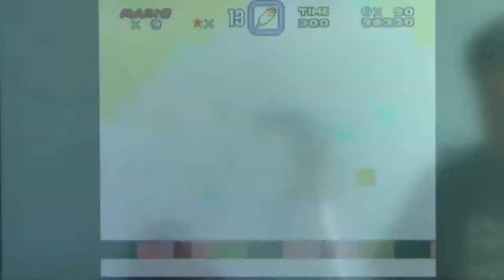Super Mario World All the Levels Part 11: Good Strategy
In this episode we employ good strategy.